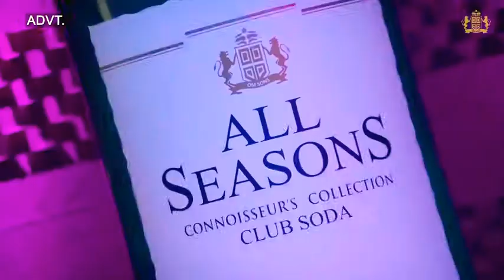karo na bhaiya comedy new song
korona virus comedy video new 2020